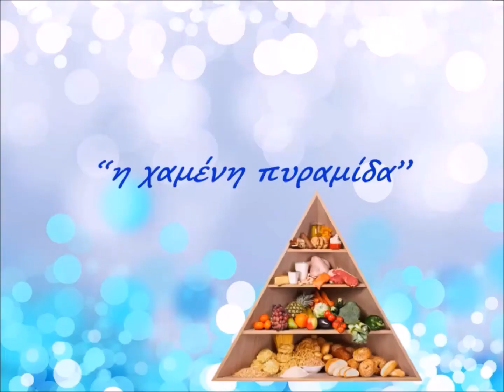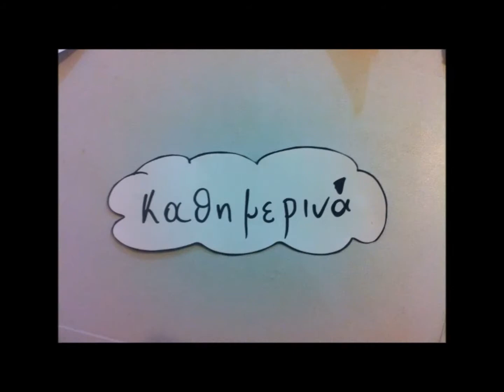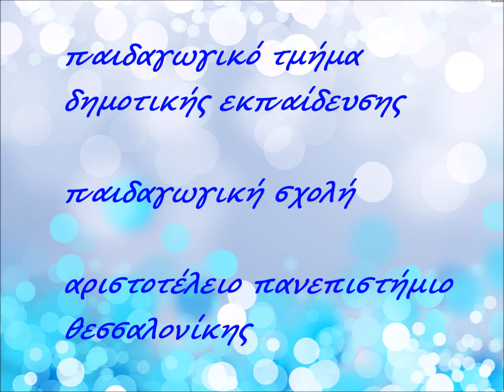η χαμένη πυραμίδα